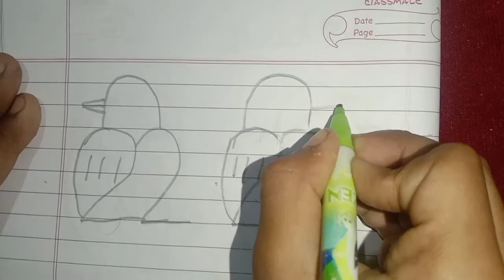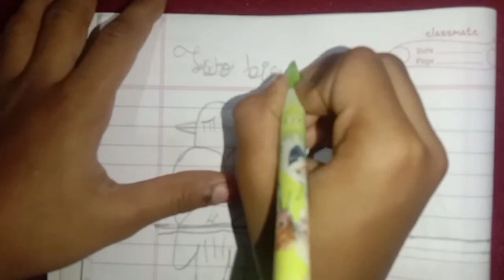छोटी बाच्ची ने कमाल कर दिया! पंची twobirds birdsdrawing birds class2 second two birds drawing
छोटी बाच्ची ने कमाल कर दिया! पंची twobirds birdsdrawing birds class2 second two birds drawing @Mylittlejoyworld

ji haan

tooth extraction

baby malish

colours poem

fancy dress competition ideas for kids

bingo circus

i love colours

tanishka poem's

baby ki malish

i love colours poem

i went to the animal fair

malish baby

srkg poem

tanu

oops moment

world public transport day

3 table

fancy dress competition 2019

fancy dress for girls

food challenge

i love colors song

i love colours rhymes

inline skates

ji haan ji haan

شفا

123 go

3x1=3

amma

baby massage

bindass kavya

biryani

bts

bhoot

bhoot bhoot

cartoon cartoon

cartoon cartoon cartoon cartoon cartoon cartoon cartoon

khoon

kya bolun

mama

pikka pikka pikka chu

shorts

80th songs hits

aaj mere yaar ki shaadi

abcd

allah hafiz

ary digital

atal

auto

baby baby

baby reels

bacchon ki

badam

bagadawat

baggi wala ghoda

bhagwat

big fish

bol bam

camel dance

cartoon wala cartoon cartoon wala

chatori video

chhote baby

chocolate wala

chunni

chunni वाला

cow dance

cow videos

dabra

dhum 2

english gaana

fish video

gana

ganpati bappa video

garib amir tik tok

ghoda ghoda

giraffe giraffe
colour poem

fancy dress competition first prize

gan

gana

hey mr knikker bokker pop and rock

malish

meet

mr knikker bokker

mr knikker bokker poem

pool day

shorts

tanishka vacations club

tanu tanu
bhoot

bhoot bhoot

cartoon cartoon

khoon

kya bolun

mama

shorts

80th songs hits

abcd

allah hafiz

ary digital

atal

auto

baby baby

baby reels

bacchon ki

badam

bagadawat

baggi wala ghoda

bhagwat

big fish

bol bam

camel dance

chatori video

chhote baby

chocolate wala

chunni

chunni वाला

cow dance

cow videos

dabra

dhum 2

english gaana

fish video

gana

ganpati bappa video

ghoda ghoda

giraffe giraffe